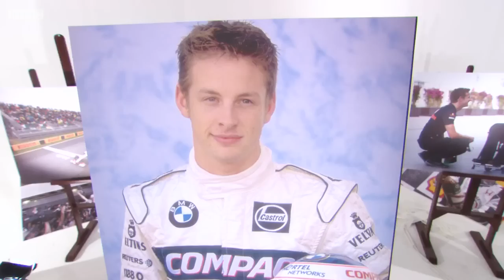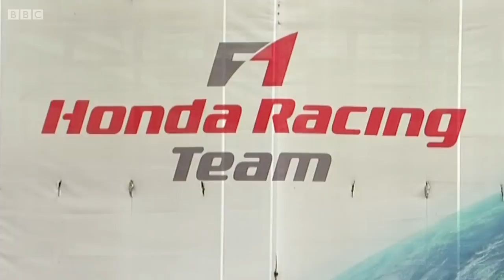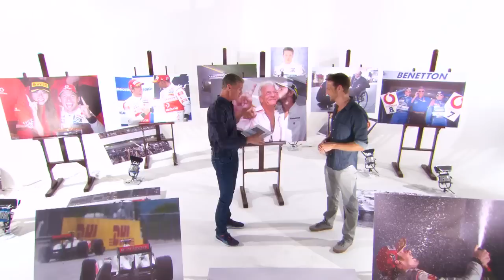BBC F1 2014: Jenson Button 15 Years of F1 Moments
David Coulthard takes Jenson Button through his 15 years of F1 moments.